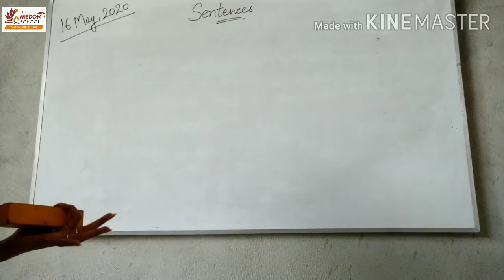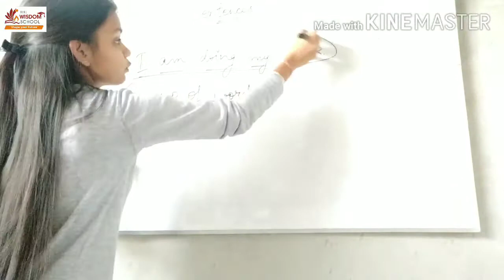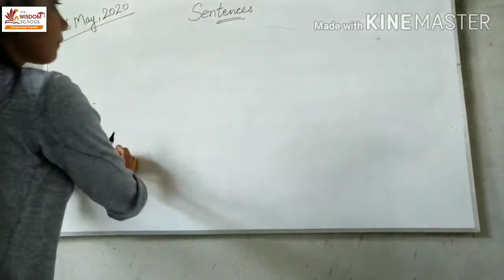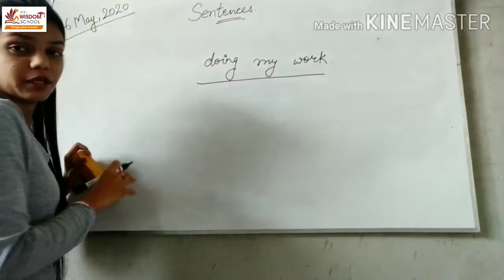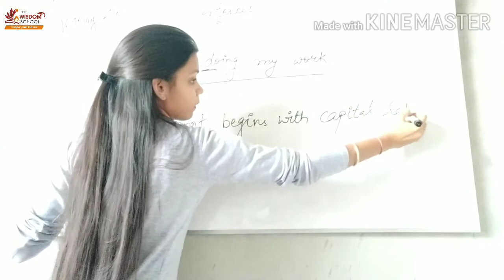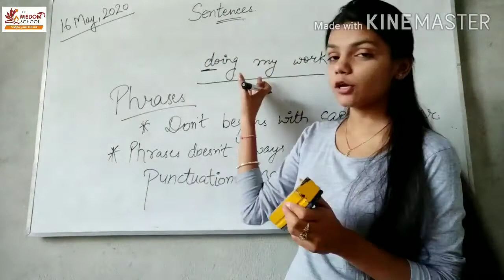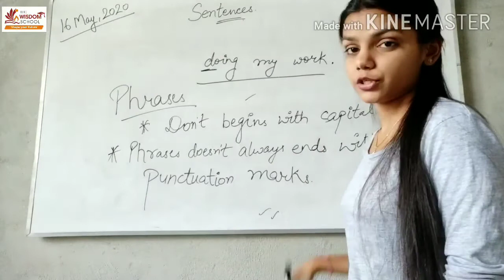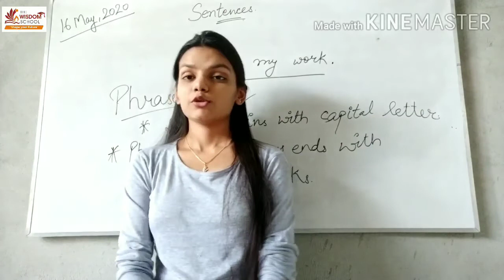Grade 3 and 4/ English Grammar/ Revision of sentences/ May 16